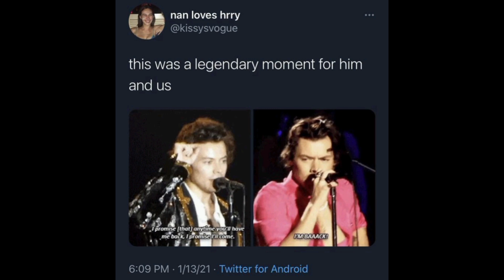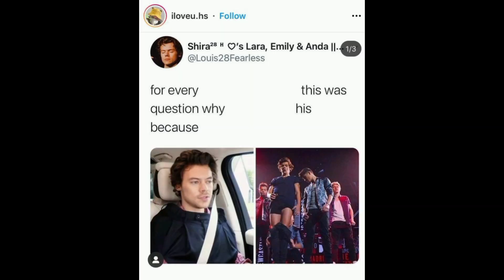One direction memes to make you laugh by Morgan memes///////////742